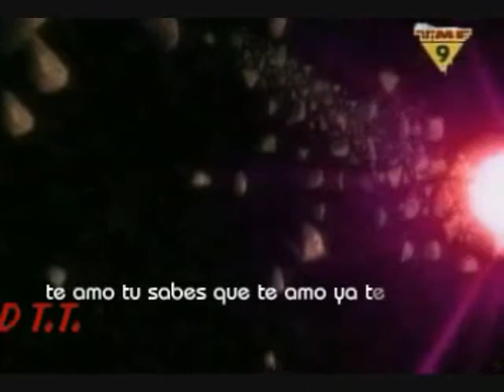EN ESTE MUNDO - Niga.wmv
=D...=)... =P